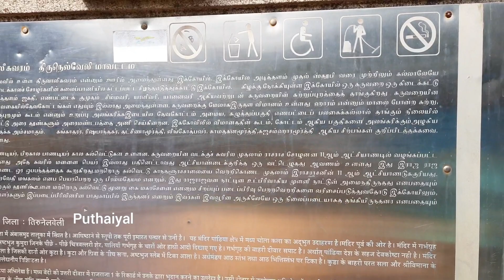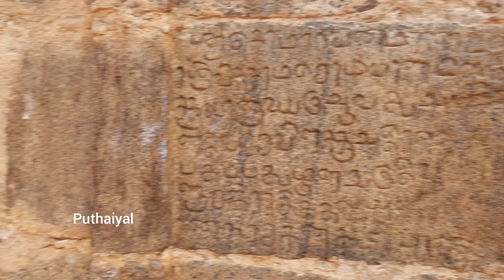திருவாலீசுவரர் கோயில் || 10ஆம் நூற்றாண்டு || பிரம்மதேசம் || அம்பாசமுத்திரம் || Valisvara Temple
பிரம்மதேசம் 1000 ஆண்டு பழமை வாய்ந்த திருவாலீசுவரர் கோயில் - அம்பாசமுத்திரம்

Brahmadesam || Valisvara Temple  || Ambasamudram || Tirunelveli District

அம்பாசமுத்திரம் என்றால் நமக்கு காசிநாதர் கோவில் ,தாமிரபரணி தலையணை தான் நினைவுக்கு வரும். இப்படி ஒரு வரலாற்று சிறப்பு மிக்க இடம் மிக நீண்ட நாள் கழித்து தான் எனக்கு தெரியவந்தது. அம்பை தாலுகா அலுவலகம் அடுத்து வலது புறம் செல்லும் சாலையில் சென்றால் இந்த கோவிலை அடையலாம்.

அந்த சாலை முழுவதும் வயல்வெளிகளில் அழகு நம்மை கொள்ளை கொள்கிறது. பாசனத்திற்கான தண்ணீர் நதியுன்னி கால்வாயில் இருந்து வருகிறது. சாலையோர குளக்கரையில் அள்ளிதாமரை பூத்து மனதை அள்ளுகின்றன.

மூன்று கோவில்களை இணைத்து பிரம்மதேசம் என அழைத்து வந்திருக்கிறார்கள். அதை உறுதிப்படுத்தும் விதமாக 18 ஆம் நூற்றாண்டை சேர்ந்த வரைப்படமும் என் கண்ணில் பட்டது.

திருவாலீசுவரர் கோயில் !!!

முதலில் நான் சென்றது திருவாலீசுவரர் கோவில்.

இந்த கோவில் சுவர்களில் சோழர்,  சோழ பாண்டியர், பிற்கால பாண்டியர் கால கல்வெட்டுகள உள்ளன. கருவறையின் வடக்கும் சுவரின முதலாம் இராசராச சோழனான 11ஆம் ஆட்சியாண்டில் வழங்கப்பட்ட நீலக்கொடைபற்றிக் கூறும் கல்வெட்டுள்ளது அதே சுவரில் மன்னன் பெயர் இவ்லாது பதினெட்டாவது ஆட்சியாண்டைக்குறித்த ஒரு வட்டெழுத்து ஆவணம் உள்ளது. இது இராஜ ராஜ சதூரவேதி மங்கலத்து மக்கள் செய்து கொண்ட ஓர் ஒப்பத்தத்தைக் கூறுகிறது.மற்றொரு கல்வெட்டு காநதளுரச சாலையை வெற்றிகொண்ட முதலாம் இராசராசனின் 11 ஆம் ஆட்சியாண்டுக்குரியது. இக்கல்வெட்டில் இவ்வூர் இராஜராஜ சதுர்வேதி மங்களம் எனப் பெய்பெற்ற ஒரு பிரம்மதேசம் என்றும், இது இராஜராஜவன நாட்டின் உட்பிரிவாகிய முனளி நாட்டுள் அமைத்திருந்தது என்பதையும் தெரிவிக்கிறது, பலிபடத்திற்கு அருகில் நிற்கும் தூணில் உள்ள மற்றோரு கவ்வெட்டு மூணறு கை மகாசேனை என்னும் சிறப்புப் படைப்பிரிவு பெற்றவெற்றிகளை வரிசைப்படுத்துவதோடு இக்கோயிலும், இக்கோயில் கருவூலமும் கோயில் பணியாளர்களும் இப்படைப்பிரியினரின் பாதுகாப்பில் இருந்தனர் என்றும் இவர்கள் இவ்வூரில் அருகிலேயே ஒரு நிலைப்படையாகத் தங்கியிருந்தனர் என்பதையும் தெரிவிக்கிறது.

கோபுர சிற்பங்கள் பல சிதைந்து இருக்கின்றன. இந்த கோவிலை இன்னும் அழகு சேர்ப்பது , கடனாநதி . அம்பை என்றால் நமக்கு தாமிரபரணி நதி தான் நினைவுக்கு வரும்.  ஆனால் இந்த கோவில் கடனாநதி தழுவியே ஓடிக்கொண்டிருக்கிறது. இடதுபுற விவசாயம் நதியின்னி கால்வாயினால் நடக்கிறது. வலது புறம் கடனாநதியினால் செழித்து கிடக்கிறது.

கோவிலை ஒட்டியுள்ள ஒரு சிறுகோவிலில் உள்ள சிவனுக்கு கடனாநதியில் இருந்து தண்ணீர் எடுத்து அபிஷேகம் செய்கிறார் ஒரு வயதான பூசாரி. சிறு நதி என்றாலும் அதன் இழுப்புக்கு சற்று கால் தவறினால் நதியில் மூழ்க நேரிடும் வேகம் கண்ணில் தெரிந்தது.

Valisvara Temple is a Hindu temple located in the town of Thiruvalisvaram in the Thirunelveli district of Tamilnadu. The temple is dedicated to Shiva. The temple was constructed by the Cholas in the early part of the 10th century AD in the land of Pandyas. This architectural marvel is located on the banks of Kadana River. The Village was originally called as Rajaraja Chadurvedi Mangalam. The site is a centrally protected monument under the control of Archaeological Survey of India since 1919. The temple is being maintained by ASI.

Song Credit

Sivapuranam | Thiruvasagam | Manikavasagar | Siva Devotional

Vocal : Kesavaraj krishnan Composer : Kesavaraj krishnan Veenai : P.Jayalakshmi premkumar Flute :Dr.Radhakrishnan Nadaswaram : Saravanan Music & Sequence : Dr.Radhakrishnan Mixing & Mastering : Sunish S Anand (Bensun Studio)